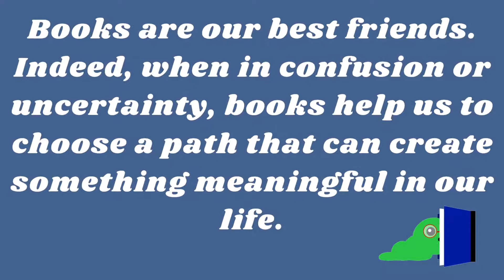Top 10 Recommended Self help books you must read in 2021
We have learned the stories of great personalities and business people that they all are great readers. They got all their wisdom, courage, and knowledge from the books they read repetitively to take steps to become successful in their endeavor. Here we have come up with the top 10 self-help books to read in 2021.

We have handpicked the top 10 best-selling books, which are widely read across the globe, and people have found it valuable to change their mindset and find the best version of themselves. We recommend you should also read these books to gain the wisdom and knowledge shared by these authors.